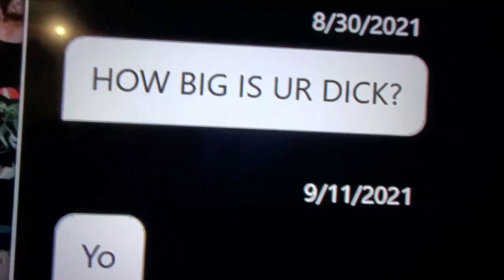camping vlog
this video was recorded between October 21st - 24th 2021

I went camping with one of my older brothers and a few of my nephews. we had a good time going kayaking and going on trails.

let me know if you want to see more content like this.

hope you all enjoy the vlog